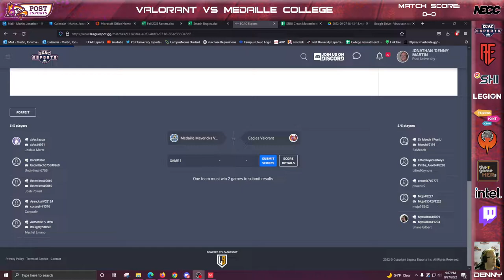Valorant vs Medaille College ECAC Week 1 Fall 2022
Shoutcaster: Denny
Players:
Meech (Jett)
Mydudesa (Cypher + Killjoy)
LiftedKeyNote (Sova)
Phoenix7 (Skye)
Mojo (Omen)